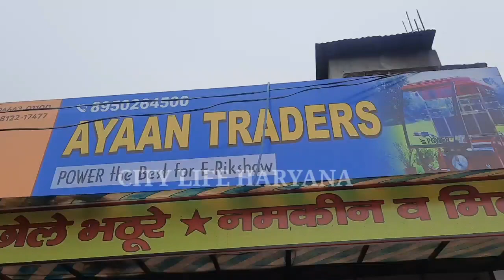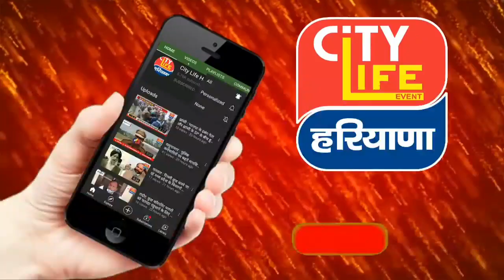यमुनानगर में AYAAN TRADERS शोरूम का शिक्षा मंत्री ने किया उद्घाटन– शोरूम खुलने से लोगो को होगा फायदा